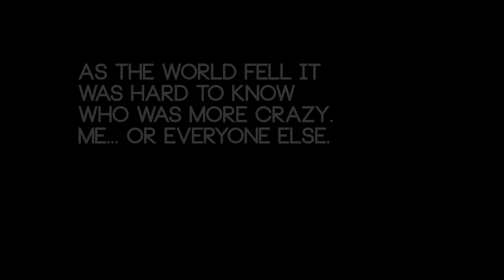F.I.L.M. - Mad Max : Fury Road Review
A surefire candidate for greatest action film of all time.